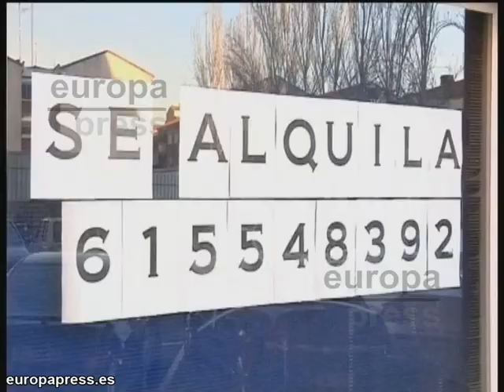España se pliega a las exigencias de Bruselas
El ministro de Economía y Competitividad, Luis de Guindos, ha confirmado que el Gobierno acepta el recorte adicional para este año del 0,5% del PIB que exige el Eurogrupo y que lo incluirá en el techo de gasto durante el trámite parlamentario.